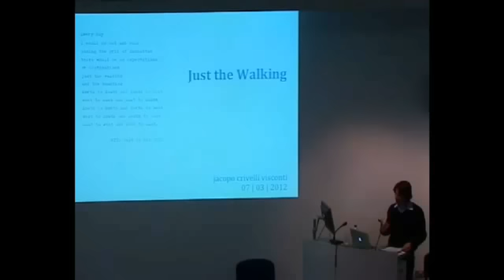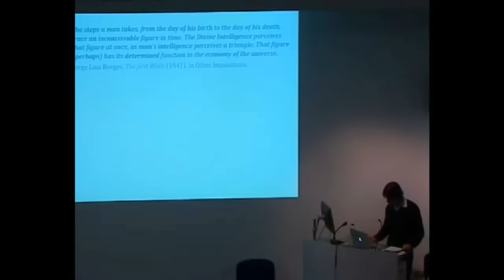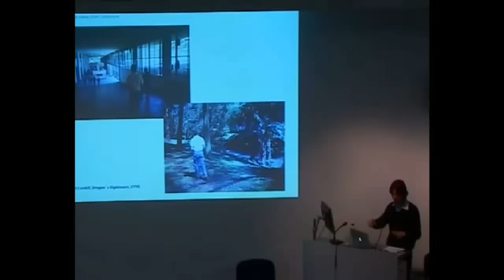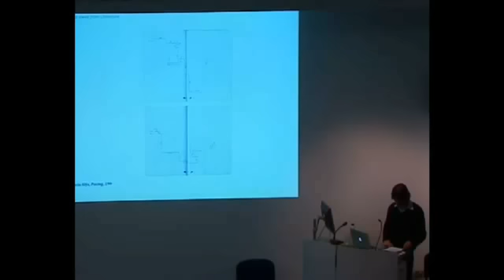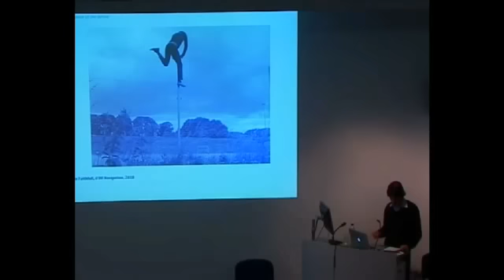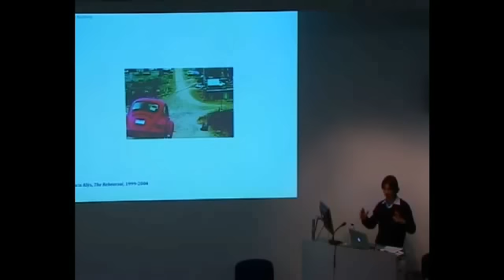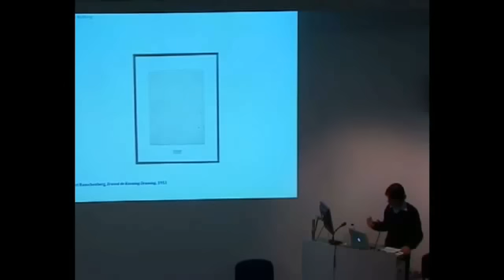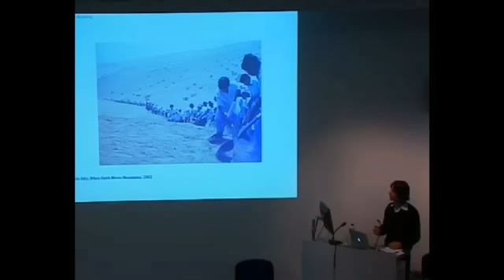Jacopo Crivelli Visconti -- Just the Walking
TrAIN Open Lecture -- Jacopo Crivelli -- Just the Walking: drifting as artistic practice from the '60s until today

Jacopo Crivelli Visconti is an Italian critic and curator, based in São Paulo.

Since the end of the 1960s, the act of drifting, walking or strolling gradually established itself as a complex and fascinating artistic practice, which, in the course of the last four decades, underwent significant changes, thus maintaining its basic premises. The emphasis on the physical act, instead than on the creation of an object; the (utopian) will to turn that very act into the beginning of a transformation of both the artistic milieu and society as a whole; the contradictory nature of the photographic or video documentation that often results from the action; the recreation of a space for narrative in contemporary art: these are some of the issues, intrinsically related to the idea of the drifting, that will be touched upon in this lecture.